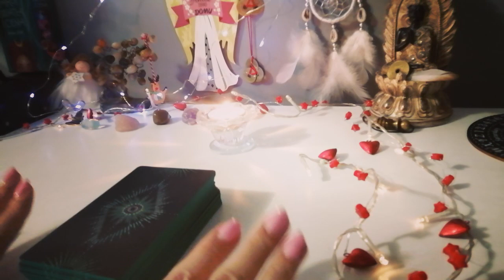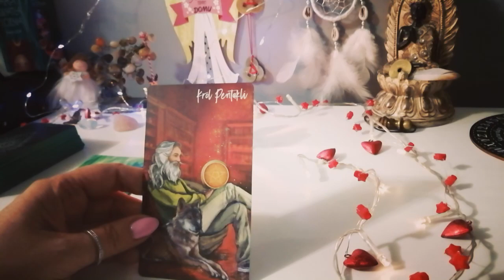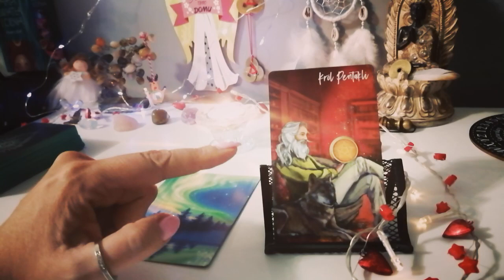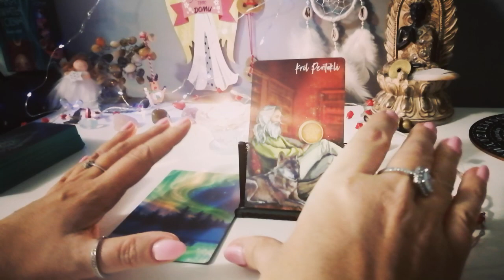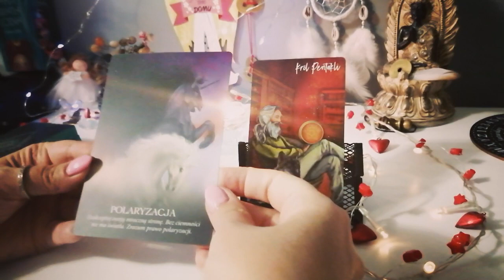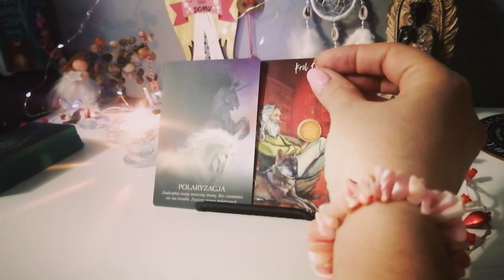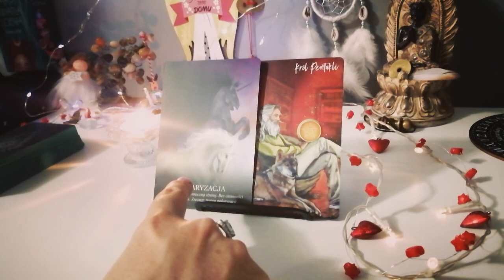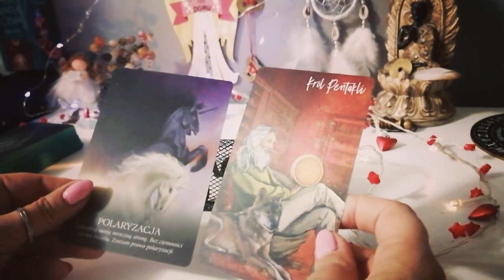Poniedziałek 💖Karta Dnia ❤️ 13/02/2023r 🃏🍀👼🧙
💫 Oświadczenie✨💫